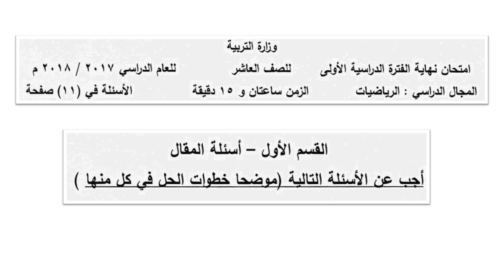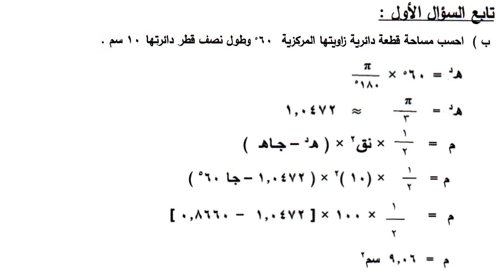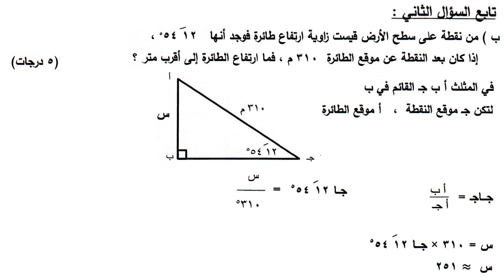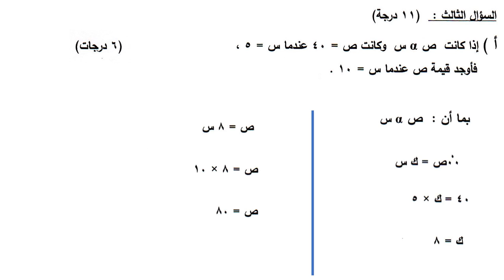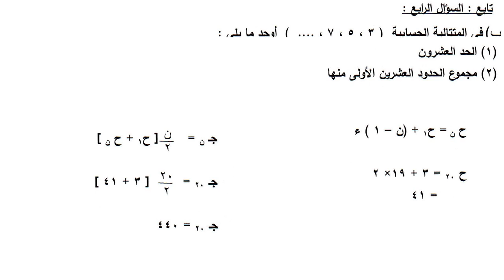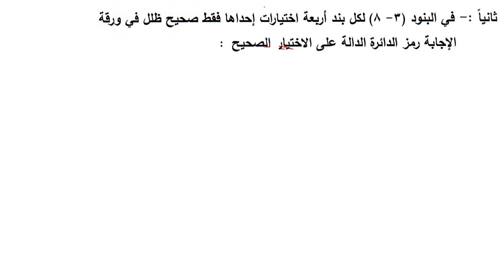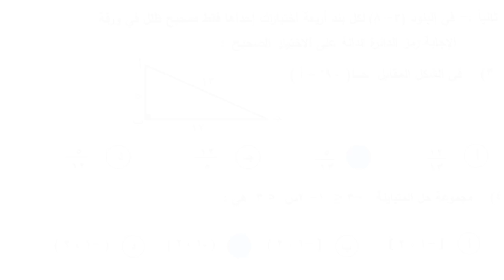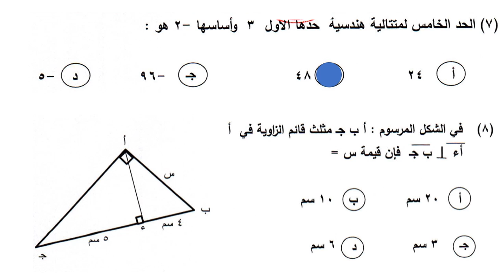الصف العاشر - الرياضيات - حل نموذج اختبار نهاية الفصل الأول